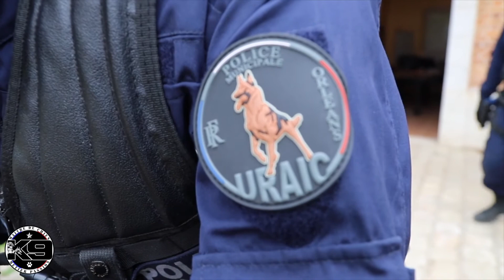L'interview des cyno de la Police municipale d'Orléans entre passionnés.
K9MétierPassion : Partager & échanger .🇫🇷 🇺🇸 🇪🇺

# Maitre de chien : Bien plus qu'un Métier une passion